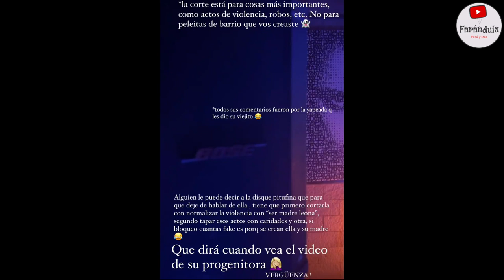¡BRUTAL! MAMÁ DE PAULA MANZANAL AM3N4-ZA A JOSSMERY TOLEDO! MAGALY INDIGNADA! "YO SI TE REVI3NT0"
¡MAMÁ DE PAULA MANZANAL AM3N4-ZA A JOSSMERY TOLEDO POR METERSE CON SU HIJA! TERRIBLE LA AM3N4-ZA! MAGALY MEDINA INDIGNADA CON REACCIÓN DE ANA SARMIENTO! AHORA TIENE NUEVA VICT1MA!

MAMÁ DE PAULA MANZANAL VS JOSSMERY TOLEDO!